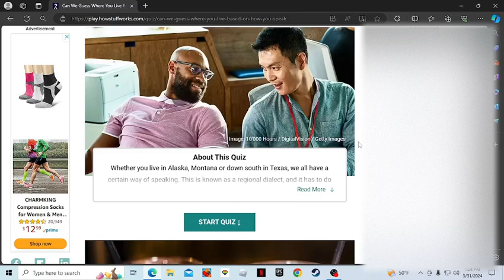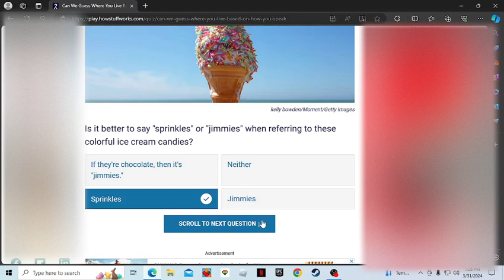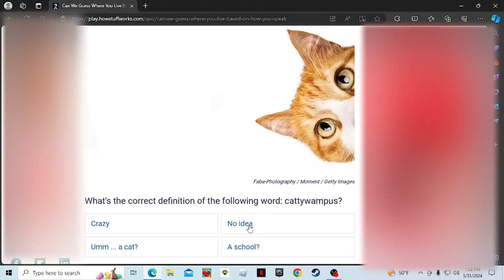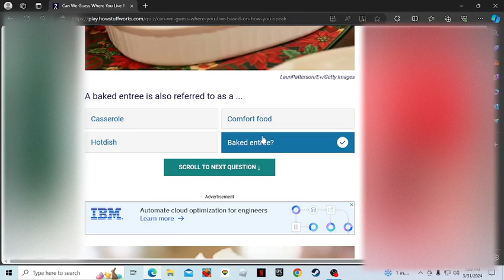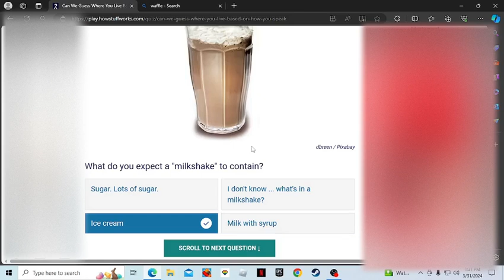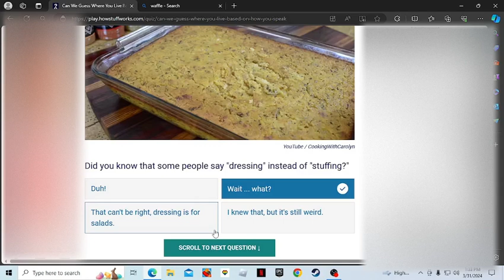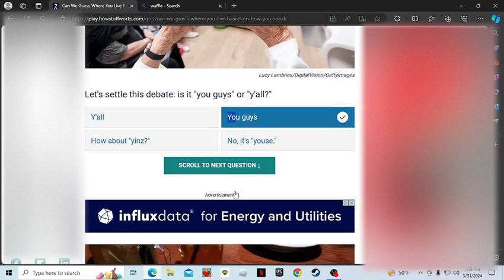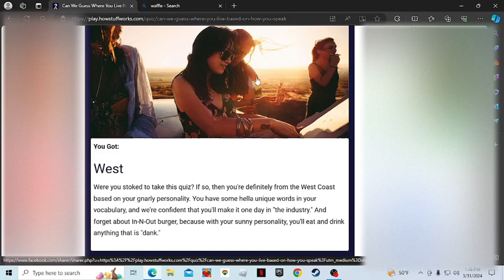Does Google know where I live!!!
DOSE Google Know?
WEBSITE USED